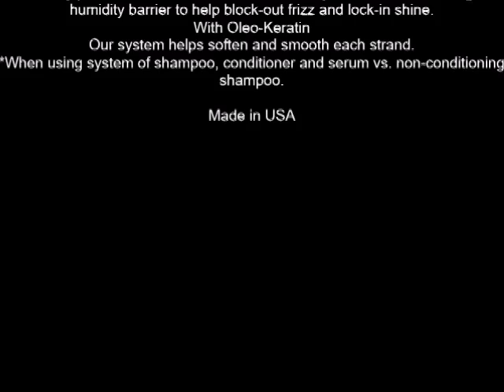L'Oreal Paris Advanced Haircare Smooth Intense Frizz Taming Serum 3 4 fl oz